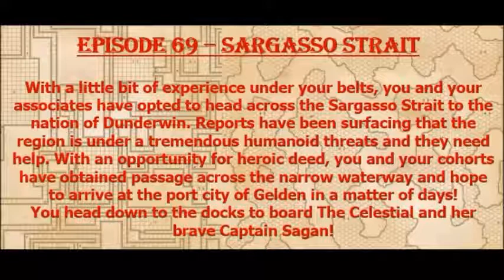Episode 69 - Sargasso Strait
The young (2nd level) party opts to increase their fame and fortune in another nation dealing with a humanoid problem. Issue #1 - it is across a dangerous waterway known as the Sargasso Strait Issue #2 - rumors of Goblin pirates cause concern